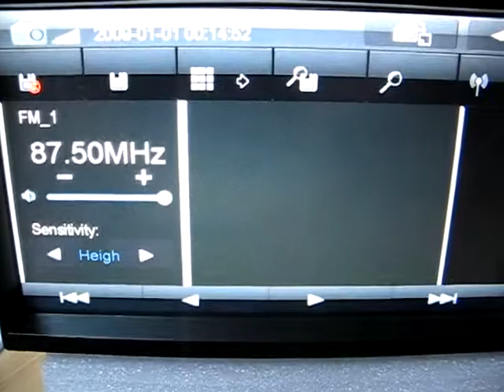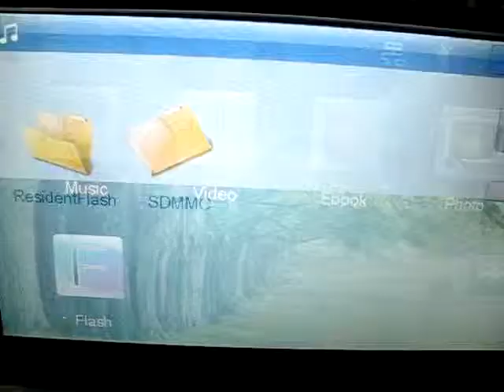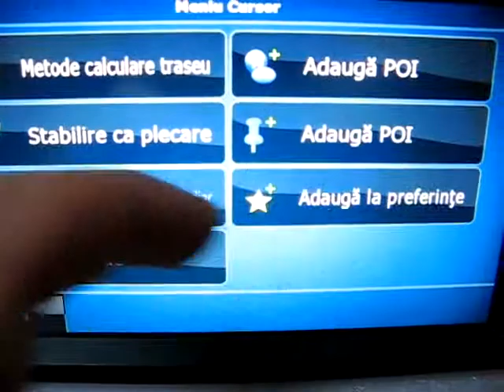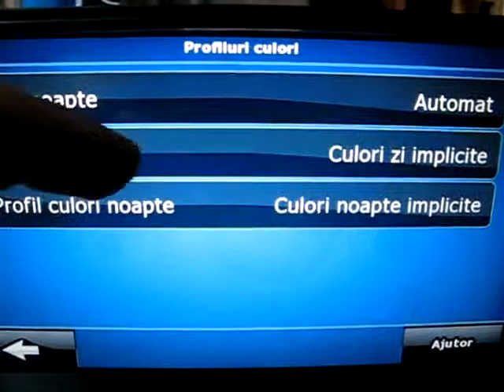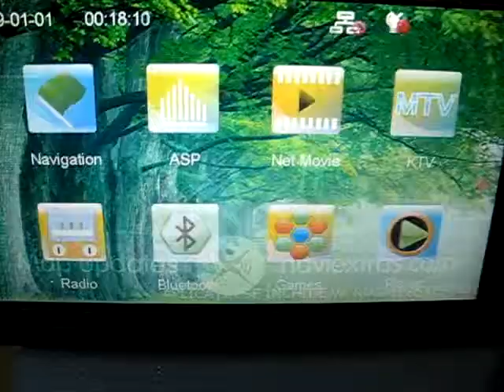Video player auto GPS B768A - review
Video Player auto cu tuner TV, radio, GPS
Rezolutie 800x480